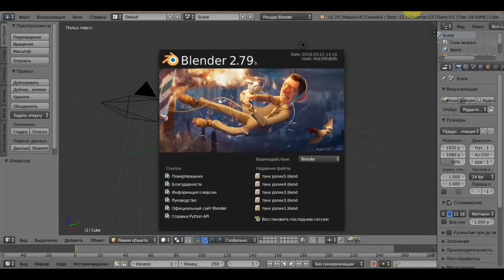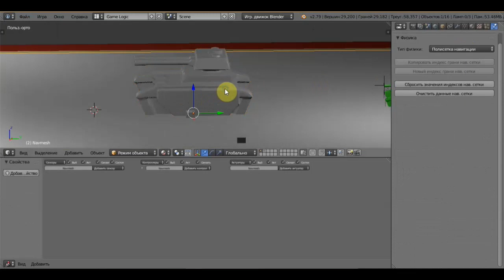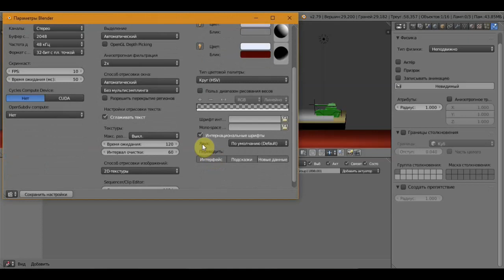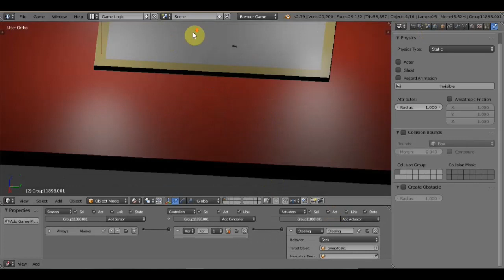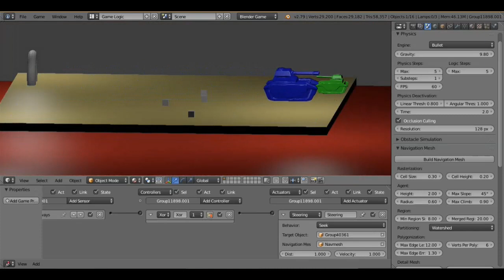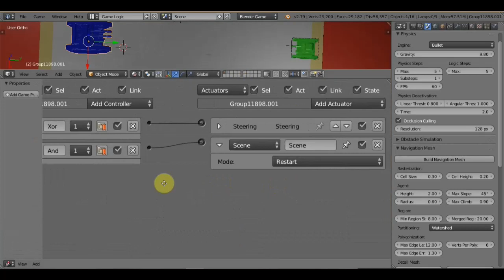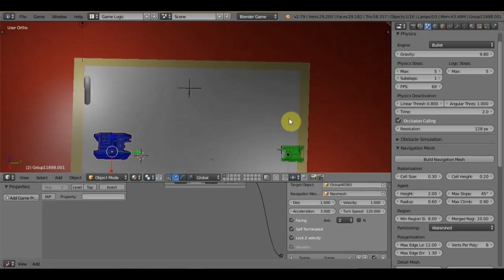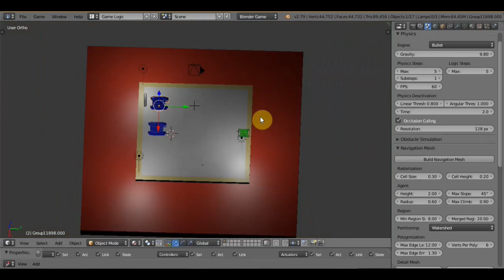BLENDER 2.79 Game Engine ч7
добавляем противников в игру